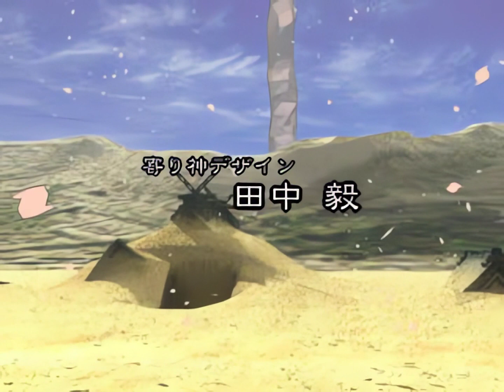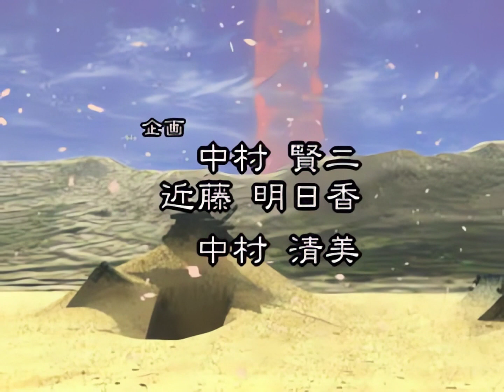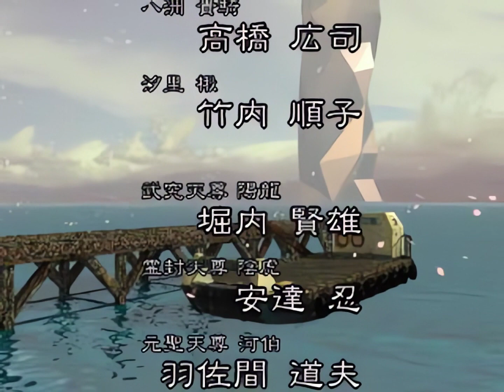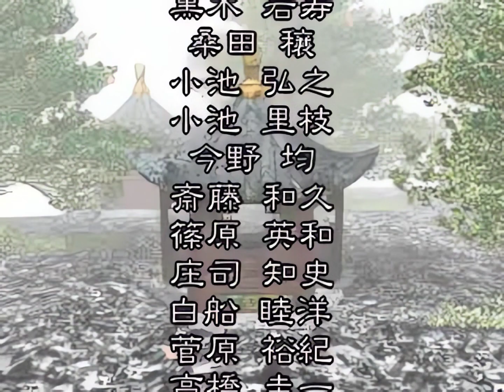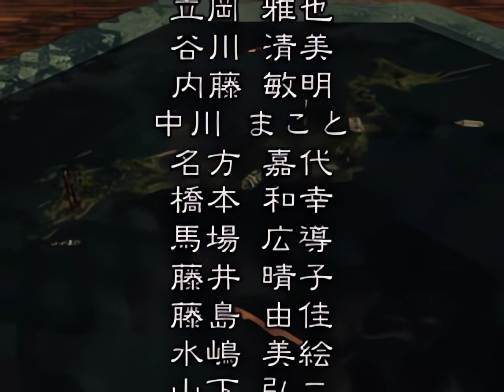(アプコン)[PS] 双界儀 ED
京野ことみ - 淡夢の軌跡